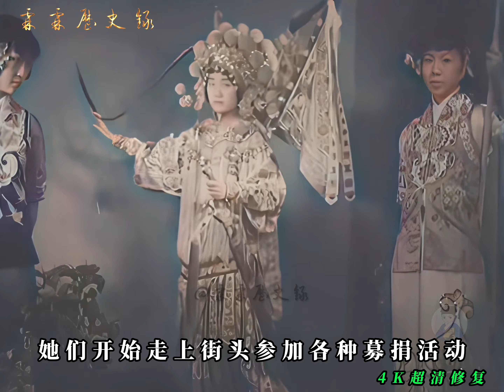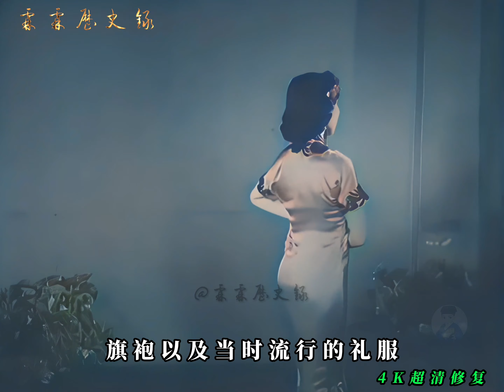1938年中国妇女整理捐赠衣物，女演员参加时装秀筹款影像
1938年中国妇女整理捐赠衣物，女演员参加时装秀筹款影像